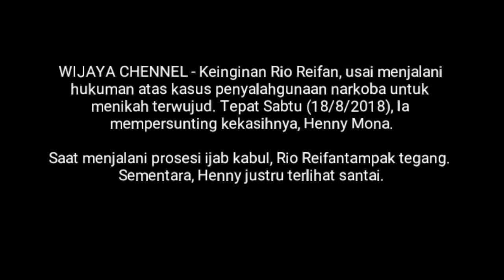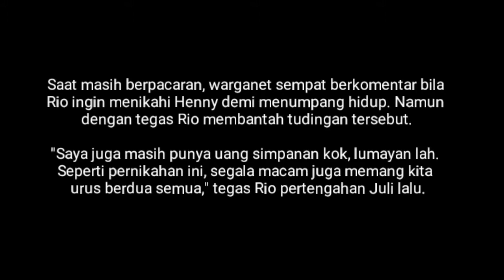Rio Reifan Resmi Nikahi Henny Mona .